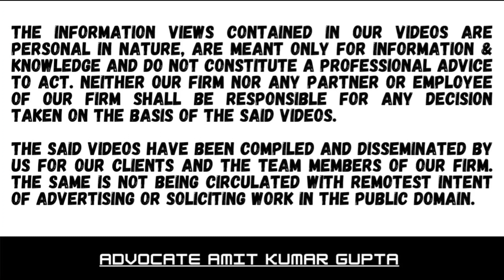Whether there is Disqualification of persons under prosecution for Vivad Se Vishwas Scheme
Case Summary:

[2022] 441 ITR 434 (Bom)

[IN THE BOMBAY HIGH COURT]

RELIANCE INDUSTRIES LTD. v. CHIEF COMMISSIONER OF INCOME-TAX AND ANOTHER

K. R. SHRIRAM and AMIT B. BORKAR JJ.

Section: VSVS

Disqualification of persons under prosecution

Assessee named in charge sheet and first information report

Denial of benefit under 2020 Act justified Direct Tax Vivad Se Vishwas Act, 2020,

Cases referred to :
Amit Hemendra Jhaveri v. Union of India [2016] 380 ITR 60 (Bom) (para 8)
Jamuna Singh v. Bhadai Sah [1964] AIR 1964 SC 1541 (para 7)
Nallamal (P.) v. State [1999] 6 SCC 559;
Nallamal (P.) v. State [1999] AIR 1999 SC 2556 (paras 8, 23)
Rajendra Kumar Jain v. State [2016] 3 Gauhati Law Reports 309 (para 8)
Ramesh Kumar Soni v. State of Madhya Pradesh [2013] 14 SCC 696 (para 7)
Santosh Kumar (U.) v. State 2001 SCC Online AP 1570 (para 8)
State through CBI v. Jitendra Kumar Singh [2014] 11 SCC 724 (para 8)
State v. Prabhakar Anand (D. J.) [2005] (3) APLJ 293 (HC) (para 8)
State, CBI v. Sashi Balasubramanian [2007] 289 ITR 8 (SC) (para 7)
State of U. P. v. Udai Narayan [1999] (9) Supreme 11;

#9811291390 (Call only after taking time on whatsApp)